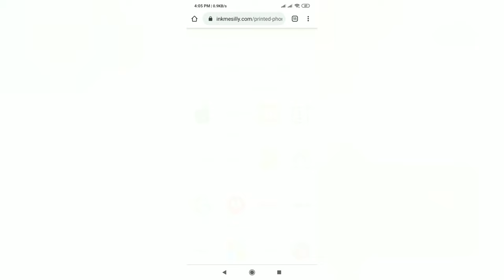Inkmesilly Phone cover Just @ 99 rupee || 100% Honest Review || Redmi Note 7 pro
Inkmesilly Phone cover Just @ 99 rupee || Redmi Note 7 pro

Happy Shopping !